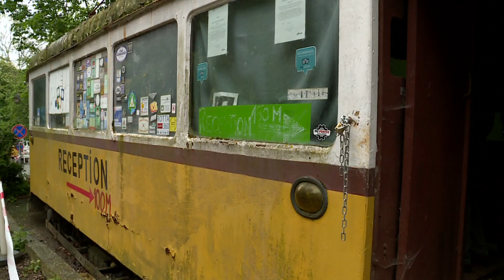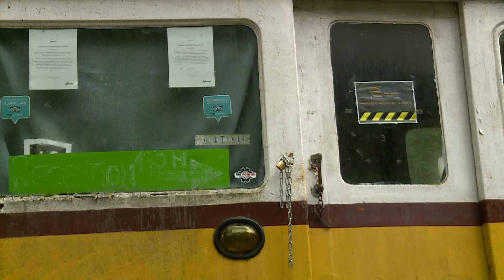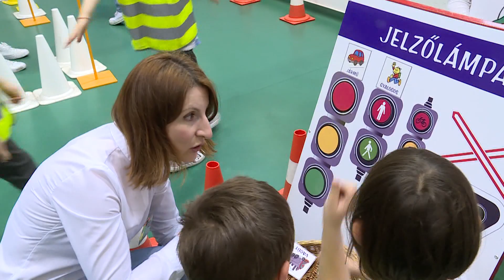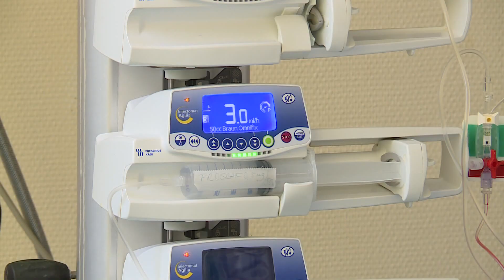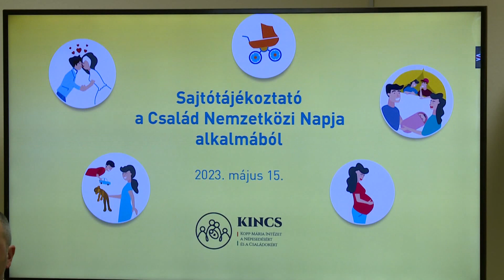Budai Híradó 2023. május 16.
Elszállították a Libegő alsó állomásánál álló két matuzsálemi korú villamost. A szebb napokat látott járműveket ugyanis restaurálják és a Közlekedési Múzeum állandó kiállításában kapnak majd helyet. A Libegőnél lévő területen pedig parkolót alakítanak ki.

A Hegyvidéken indult el a Biztonságosan az iskolába országos programsorozat. Ennek célja, hogy a nagycsoportosok játékos formában ismerjék meg a közlekedési szabályokat. Ez hatékonyan segítheti a balesetek megelőzését.

Erősebb családokkal épülhet fel egy erősebb nemzet – ezt mondta a családügyekért felelős helyettes államtitkár a családok nemzetközi napja alkalmából. Beneda Attila emlékeztetett, folyamatosan bővítik a családok által igénybe vehető támogatásokat.